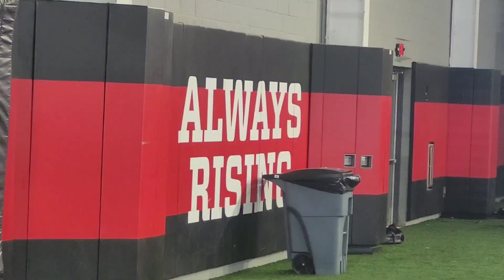Arkansas State Camp 2023